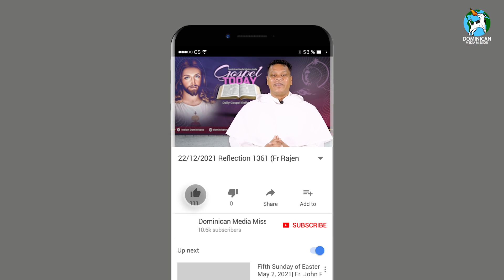22/12/2021|Reflection 1361 (Fr Rajen Lakra OP on Luke 1:46-56)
Today’s gospel is about the Magnificat of Mary. This hymn of Mary is modelled on the prayer of Samuel’s mother, Hannah.
It has many messages which can be conveyed to us however, we shall focus on two.
First, It shows God as a God of the humble and lowly. Mary’s Magnificat here can be seen as  a moral revolution in which God blesses the humble and the lowly. So also Jesus said, “Happy are those who are humble; they will receive what God has promised”.
Secondly, It shows God as a God of the poor. Who will vindicate the poor by removing the rich and mighty from their positions and raise the lowly. Mary’s song here is seen as a social revolution in which God blesses the poor and the needy. So also Jesus said, “Blessed are you who are poor for the Kingdom of God is yours”.
Why does Mary choose the humble and the poor?
It is because they are in urgent need of redemption.
They know not only their dependence on God but also their interdependence with one another.
They rest their security not on things but on people. They have so little to lose and are ready for anything.
What image do we have of God? Does our image lead us to have confidence in God as Mary had in God?
In this season of Advent, May we be truly humble before you and others.
May we use well the gifts you have placed in our hands, by serving you and others for your glory.
May we seek you offering ourselves to you in every facets of life.